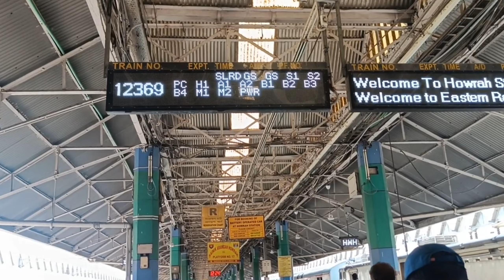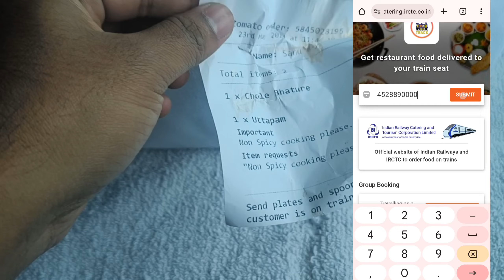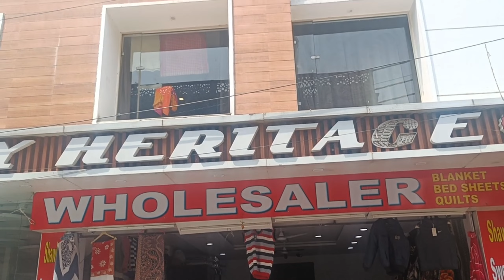Kolkata to Haridwar UK EP1🛕| Train Journey Vlog🚂 | Haridwar cheapest AC Hotel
A budget tour of Kolkata to Haridwar on Kumbha Express train. Haridwar best cheapest and best AC hotel near ganga.

€  Howrah Jn to Haridwar Jn by Kumbha Express (12369) AC 3tier Sleeping Coach B4 departure at 01:00 P.M. and Arrival 04:50 P.M.
€ Hotel Review near Ganga Harki Pauri Ghat hotel Heritage Haridwar.
€ IRCTC online tickets booking by self 3AC coach Rs.1735 per person.
€ Hotel Heritage Haridwar full review AC room tariff Starting Rs.1500 depending on occasion cost high.
€ Local Transport using to different place visit.

You can find hotel location and review on Google also.

* Train Lunch mixed chowmin and variety snacks and biscuits, dinner having roti and sobji. Next day morning starting with tea and afternoon order chole bhature, uthappam online order form IRCTC food tag with Zomato ☕🍞🧃🥘🍱🍩

∆ Train booking from IRCTC online.
∆ Carry some snacks and minarel water and medicine.
∆ Carry any one documents for ID proof aadhar or Voter/DL copy.
∆ carry hotel reservation ticket copy or photocopy on mobile.

π shuffle of Trailers of starting Vlog, auspicious guitar soft music, and YouTube songs from library

Video capture on Realme 8 pro 📸

My Name Sanu Roy